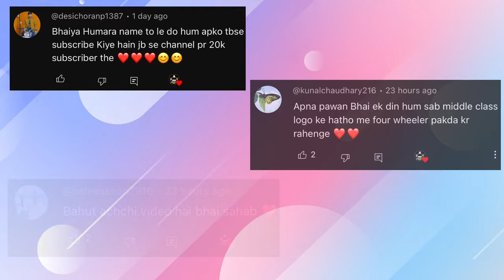एकदम नई गाड़ियां आधे रेट पर | Second Hand Commercial Vehicle | Lucknow Ride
Hello Guys, This is Pawan Vish.. Welcome to Lucknow Ride

About This Video:
in this video you will see Second Hand Commercial Vehicle Like Mahindra Bolero Maxitruck Plus, Tata Intra V10, Tata Intra V30, Tata Ace Gold, Mahindra Supro Minitruck HD Series at very low price in Lucknow

इस वीडियो में  हम आपको Mahindra Bolero Maxitruck Plus, Tata Intra V10, Tata Intra V30, Tata Ace Gold, Mahindra Supro Minitruck HD Series जैसी कमर्शियल गाड़िया लखनऊ में बहुत सस्ती रेट पर दिखाएंगे

Dealership Details :
Vijay Motors
Near Jaipuria College, Khargapur,
Gomti Nagar, Lucknow
Contact Person: Vijay Yadav
Call Timing : 10am to 7pm

Lucknow Ride